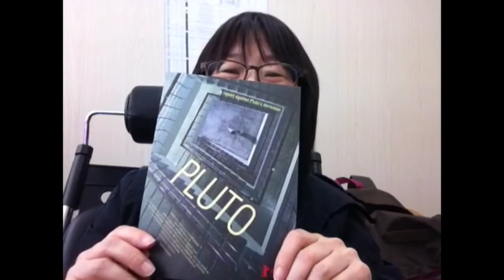[SIWFF 2013] 개막축하영상! 명왕성&가족시네마 - 신수원 감독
제15회 서울국제여성영화제 개막축하영상!

명왕성&가족시네마 신수원 감독